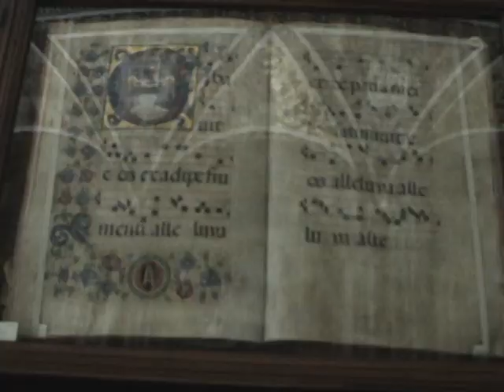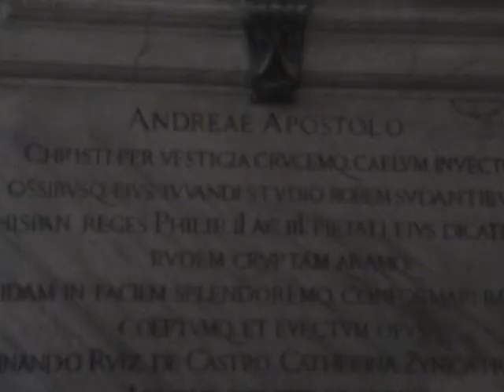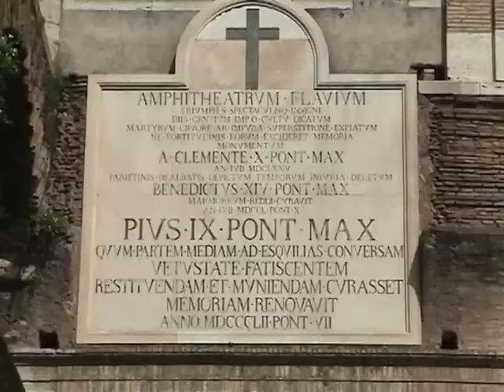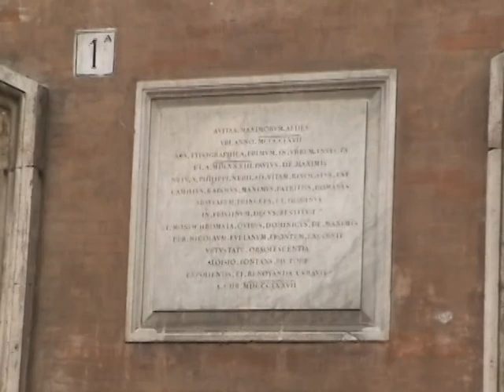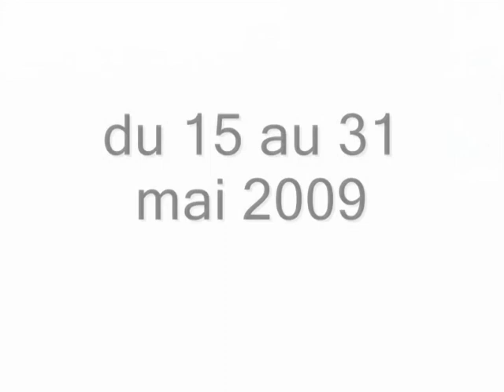Italie 09 2e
Voyage de tourisme en Toscane, en Côte Amalfitaine et Rome